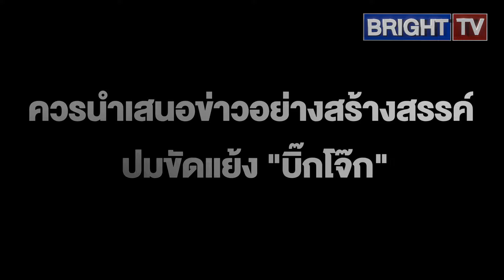เดือด!! "บิ๊กเต่า" ฝากถึง "หมาแก่" อย่ายุยง ควรนำเสนอข่าวอย่างสร้างสรรค์ ปมขัดแย้ง "บิ๊กโจ๊ก"